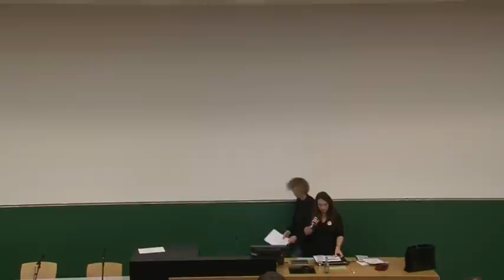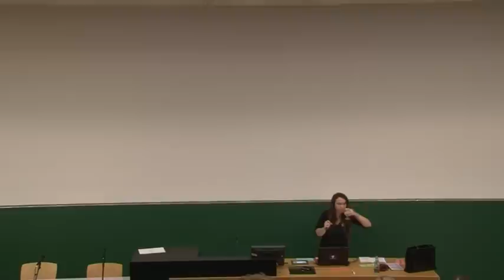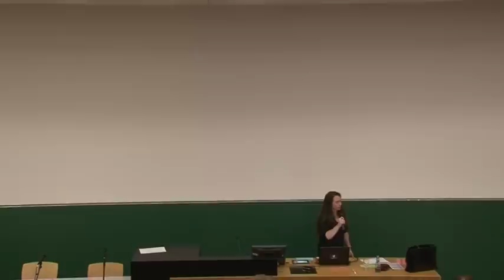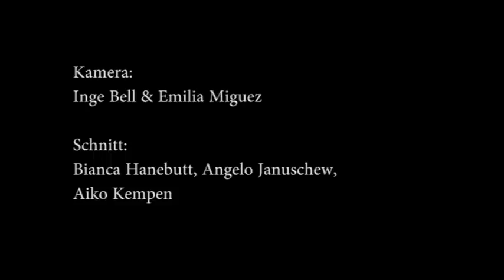Oikos Leipzig: Inge Bell - "Human Ressources" - Rohstoff Mensch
Inge Bell - "Human Ressources" - Rohstoff Mensch
Vortrag vom 30. November 2012

Im Rahmen des Workshops
"Werte, Wohlstand, Wohlbefinden. (Wie) wollen wir wachsen?"